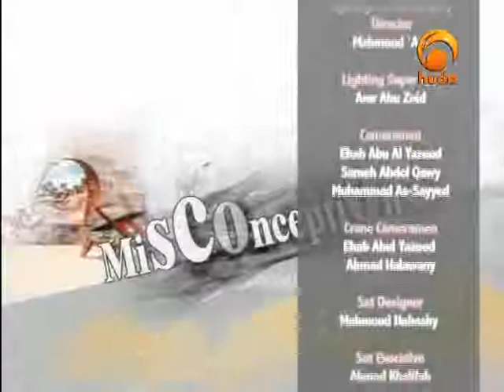Yusuf Estes - Punishments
Sheikh Yusuf Estes Misconceptions (15) - Punishments
Yusuf Estes websites, his book "Bible: A Closer Look" & more :

Yusuf Estes (born in 1944) is an American Muslim preacher and teacher who converted to Islam in 1991. He was the National Muslim Chaplain for the United States Bureau of Prisons through the 1990s. He became the Muslim Delegate to the United Nations World Peace Conference for Religious Leaders held at the U.N. in September 2000. Active in Islamic missionary work in the United States, he is often featured as guest presenter and keynote speaker at various Islamic events as well as frequently appearing on various Islamic satellite TV channels. Estes takes a dim view of today's public school system public education in the United States for any children, and highly recommends schools where they might receive a religious education combined with more advanced scholastic education.
Yusuf Estes was born in Ohio, and was raised in Houston, Texas in a Anglo-Saxon Protestant family.[2]

From 1962 to 1990, his career was in the music industry, entertainment, marketing, teaching music and music minister, he owned several musical instrument companies including the Estes Piano and Organ Company. He produced and directed live entertainment programs in the United States from the mid 1960s until his last endeavor for cable TV in Florida, entitled 'Estes Music Jamboree'.[3]

Yusuf Estes became a Muslim in the early 1990s after meeting an Egyptian named Muhammad.[4] Following his conversion, Estes entered the field of Dawah, or evangelizing the Islamic faith.

Estes denies the theory of Darwinian evolution and instead professes creationism as described by Islamic scriptures.
After embracing Islam, Estes pursued Arabic language and Quranic studies in Egypt, Morocco and Turkey.[5]

From 2004, Estes regularly appeared on the Islam Channel, as well as Peace TV and on Huda TV which are 24/7 Islamic channels broadcasting in many countries around the globe, via satellite and via the website WatchIslam.com TV Channels.

He has also set up websites directed toward English speaking Muslim youth which include a Muslim Chatroom, and for young children Preschool Learning.

He also produced a television series aimed toward English speaking children of Muslim parents entitled, "Qasas Ul Anbiya" - Stories of the Prophets.

Estes has also started a free-to-air Internet and satellite TV channel called GuideUS.tv which currently broadcasts commercial-free programming on Islam 24/7.[6] This is saleh reflection school boy class 7b